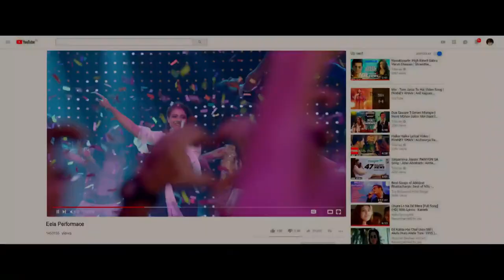Helicopter Eela | Kajol | Teri Zindagi - Euphony Official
Euphony's Bollywood debut in Helicopter Eela with their original song 'Teri Zindagi'